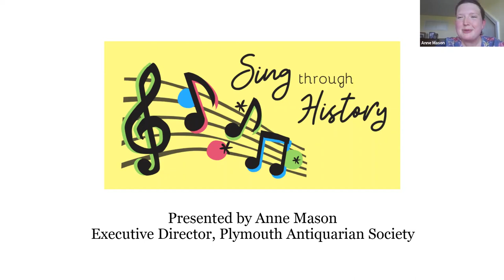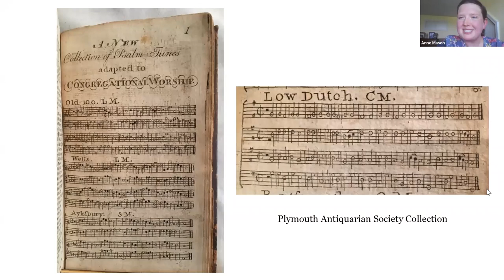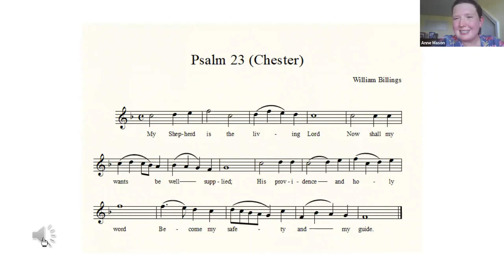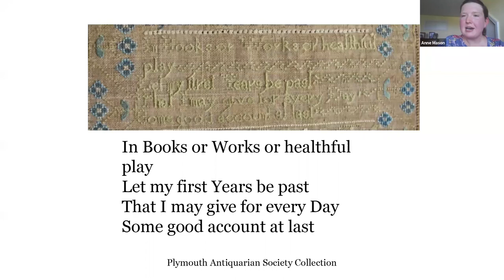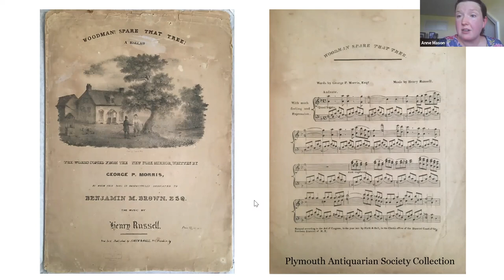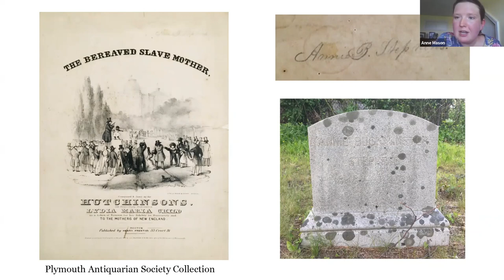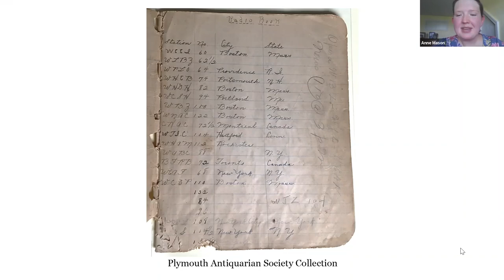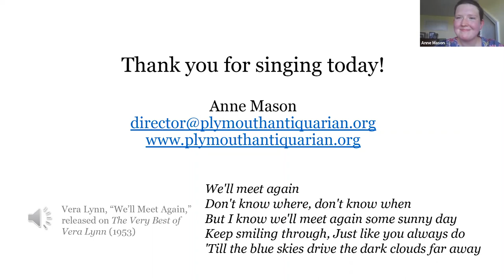Sing through History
Dr. Anne Mason, Executive Director of the Plymouth Antiquarian Society, leads an exploration of local history through music, featuring hidden treasures from the Society's archival collections. This webinar was presented via Zoom on June 4, 2020.